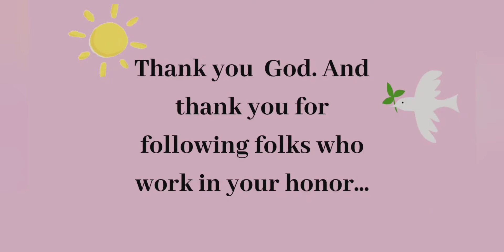"God's Mercy & God's Grace " | Mt. Zion AME Church | Lamentation 3:22-23 KJV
Sermon Scripture: Lamentation 3:22-23 (KJV)
Sermon Subject:  "God's Mercy & God's Grace"

If you would like to support our ministry, you may make your tithes & offerings via Givelify.com - Search for Mt.. Zion AME Church's zip code: 29445

Mt. Zion AME Church, Goose Creek is a member of the 7th District of African Methodist Episcopal Church. Under leadership of our Presiding Rev. Dr. Allen W. Parrot, Presiding Elder & Bishop Samuel Green, Sr.